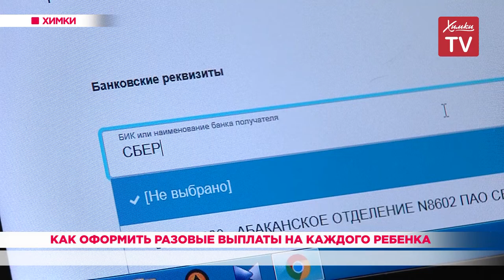Как оформить разовые выплаты на каждого ребенка. 15.05.20